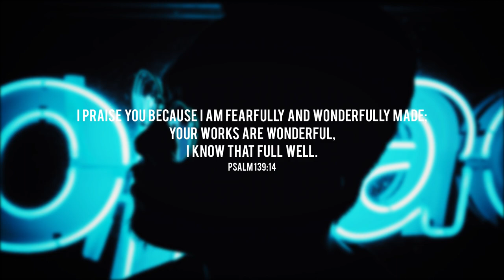Jesse Francis - Unique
BLSSD Music Presents Jesse Francis from London with his new single "Unique".

Jesse's Bio

"I am a 17 year old Artist, musician, producer, rapper and singer from London

I have been doing music since the age of 2 years old when i started the violin, I then carried that on till this year when I switched to the Viola.

I am at a prestigious music school called Chethams School Of Music which is based in Manchester.

I have been producing my own music for a while now and I Co-own a christian label called 'Observe & Act' where we observe the different things in world around us and act upon them. The vision of the label is to get a lot of people saved but is mainly targeted at the younger generation, rather than them being shown darkness we show them a christ like lifestyle through our music and show people the true light.

The message behind my music is very christian based but I take influence from the style of industry artists which are non christian based and this really has an impact on the youth as they enjoy this type of music.

I have done various performances at churches and Youth Conferences  and I've had great feedback from the audiences. I have also been featured on BBC Radio and recently I had a Live interview on Kent Christian Radio."

Follow Jesse

Want to join the team? Have music to submit? Looking for a social space to promote your venture? Got personal ideas for improvement?